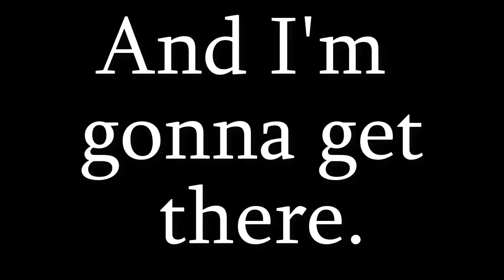Why Bronze Is The Best Rank | Overwatch